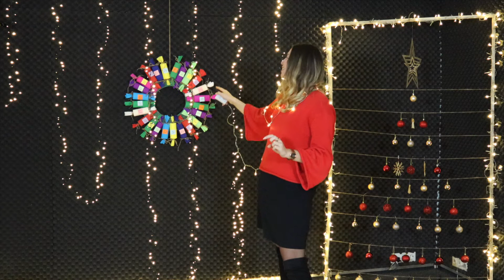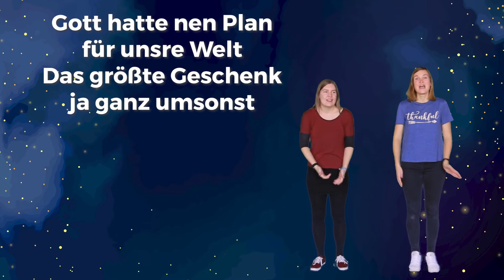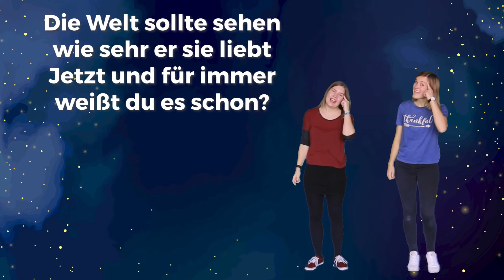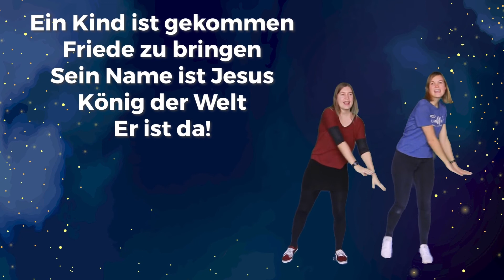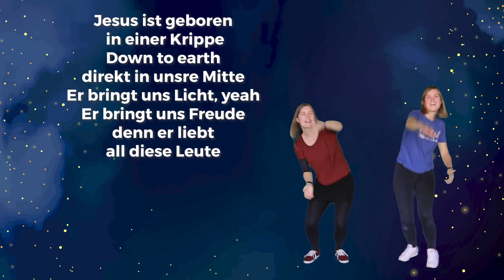Online- Kindergottesdienst#31- "Nikolaus"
Nun ist es wieder soweit. Wir feiern den 2. Advent und auch Nikolaus.
Gab es Nikolaus wirklich? Warum feiern wir diesen Tag?
Darüber werden wir heute hören und sehen.

Lieder
"Lustig, Lustig, tralalala!
"Fröhliche Weihnacht"

"König der Welt"
von Anika Krämer Text Danila Rodriguez